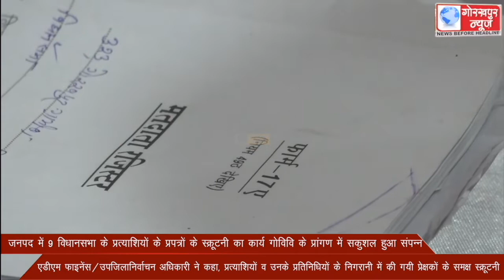जनपद में 9 विधानसभा के प्रत्याशियों के प्रपत्रों के स्क्रूटनी का कार्य गोविवि के प्रांगण में सकुशल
जनपद में 9 विधानसभा के प्रत्याशियों के प्रपत्रों के स्क्रूटनी का कार्य गोविवि के प्रांगण में सकुशल हुआ संपन्न,एडीएम फाइनेंस/उपजिलानिर्वाचन अधिकारी ने कहा, प्रत्याशियों व उनके प्रतिनिधियों के निगरानी में की गयी प्रेक्षकों के समक्ष स्क्रूटनी ।।